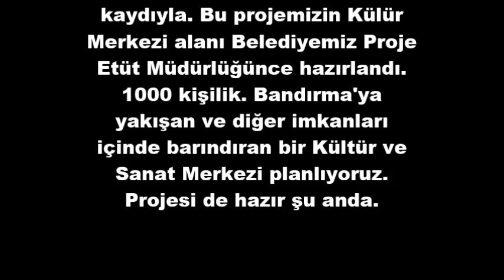Bandırma Halkını Nasıl Kandırdılar..? Dursun Mirza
Seçimlerden önce söz verilen bir proje.. Cin Çukuru
Yıllar geçmesine rağmen bir çivi çakılmadı, ön çalışması ve fizibilitesi yapılmadan söz verilen bu proje bu günlerde çeşitli bahanelerin ardına sığınılarak gündemden düşürülmeye çalışılıyor.. BANDIRMA HALKI BAHANE DEĞİL, İCRAAT İSTİYOR ..